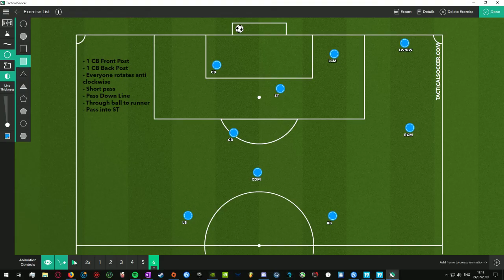Set Piece Tactic - Corner #1